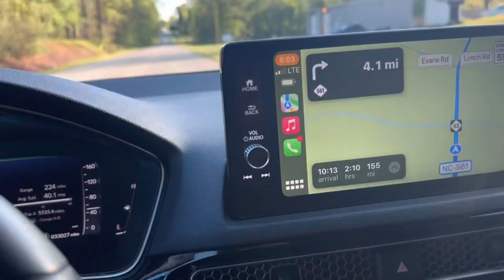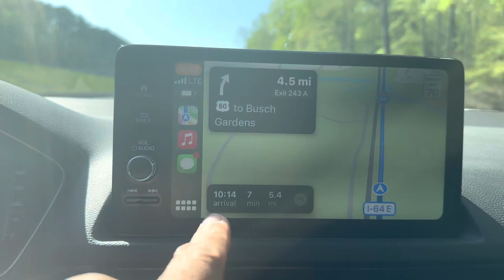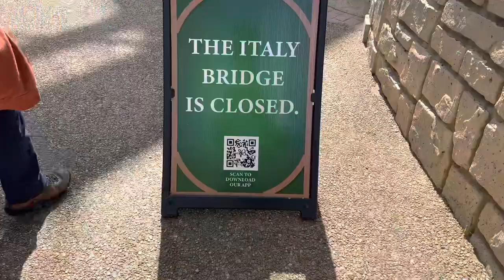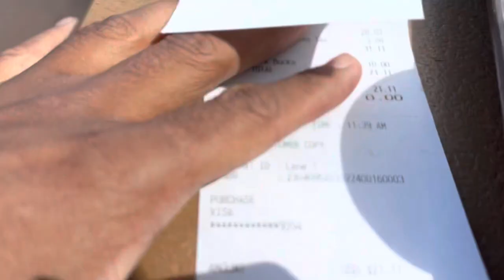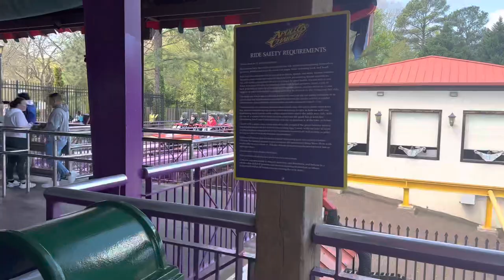Busch Gardens Va | Easter Day!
A day in the park on Easter Day ! Was it packed ? @BuschGardensVA
Sorry about the typo it’s Busch Gardens 😂😎 @the intro